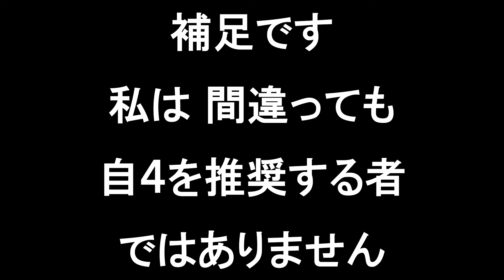【切り抜き】 えっ?! まさか…そんなはずは…！ | 臨死体験 | 死後の世界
🔶LINE登録で特別動画プレゼント！

特別動画…
「波動の法則・オーラを大きくキラキラにする方法」
LINE登録で、特別動画が観られます！

LINE @への登録は３秒でできます。

そのほかに…

さらには…

４つ以上 当てはまれば、あなたに向いてます♪